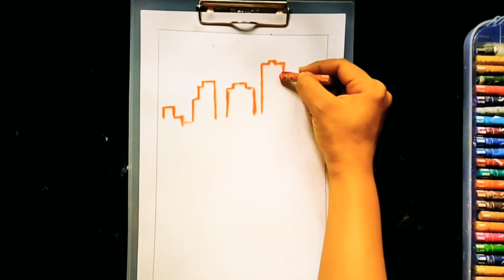Draw night scenery of a City with oil pastels step by step for the beginner || City night scene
nasu art.

colours - Doms oil pastels colours
today i draw a night scenery of an city with oil pastels colours easy step by step for beginners.
I have given colours information used in this video.
please watch it comfortable and like it.
nasu art.